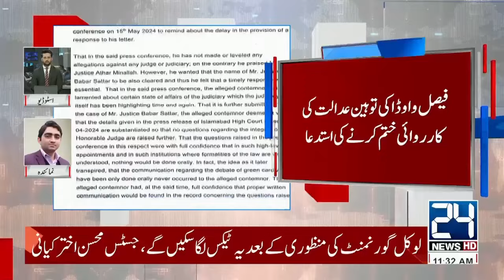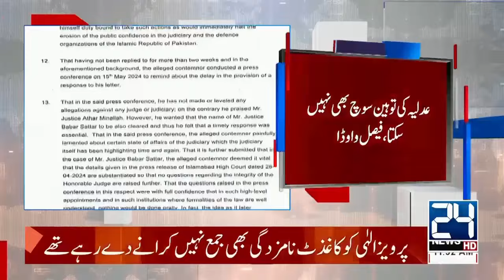Faysal Wavda Denied To Apology From Supreme Court - 24 News HD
24 News HD Is One Of The Leading News Channels Of Pakistan Bringing You The Latest Current Affairs From Pakistan And Around The World.  Live National Assembly ,Senate Session And Current Affairs.